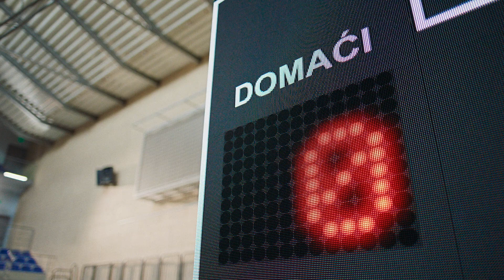One Two Three | Hemofarm | Boriša Simanić | 15s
OneTwoThree Multi Energy 15s:
Kada je tvom telu potrebna dodatna snaga, uzmi Multi Energy  iz Linije suplemenata One Two Three  jer Ritam je bitan.